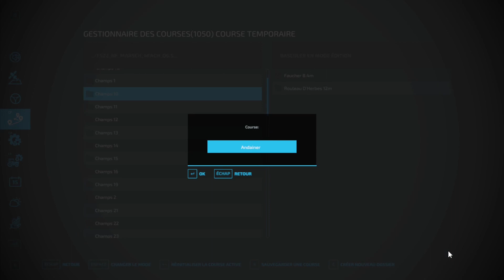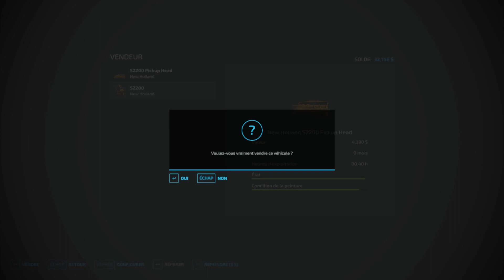FS22 NFMarsch S1E123 Carriere suivit No Cheat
Bonjour et bienvenue sa ma nouvelle série sur la mappe Nordfriesische Marsch sans fossé sur fs22 je vais faire une partie no cheat et évolutive de ma partie et au plaisir de vous partager cela.

-Épandre de la chaux dans le champs 1.